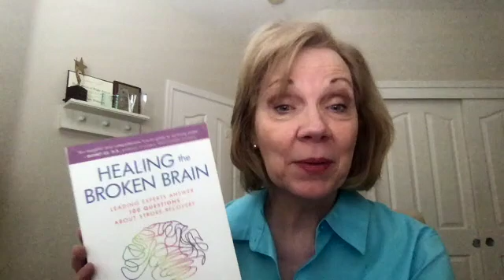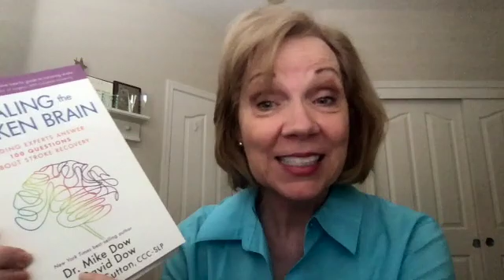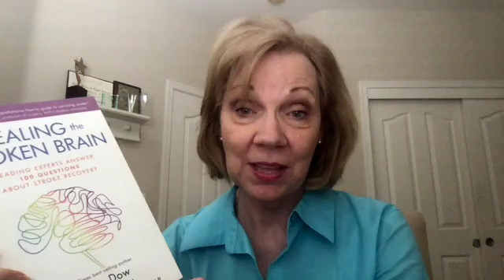What is Aphasia? Does Aphasia Affect Intelligence?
Healing The Broken Brain
Question #42

What is Aphasia?
Dr. Jackie Hinckley answers this question.
"Aphasia affects only your command of language, not your intelligence."

Source:
Healing The Broken Brain : Leading Experts Answer 100 Questions about Stroke Recovery
by Dr. Mike Dow, David Dow, and Megan Sutton, CCC-SLP

Uploaded by:
Carol Dow-Richards, Director
The Aphasia Recovery Connection